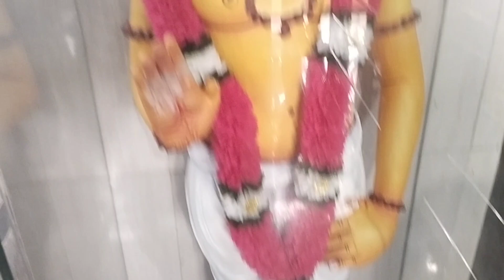குரு பிரம்மா ஸ்ரீ நித்தியானந்தா சுவாமிகள்